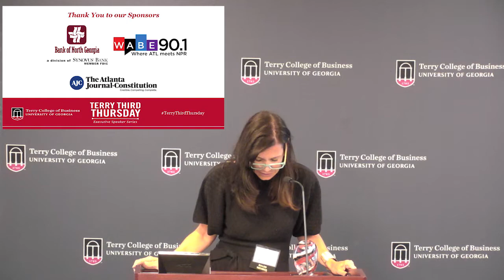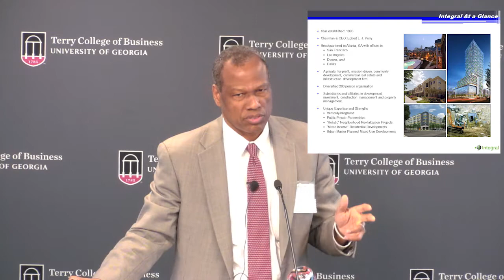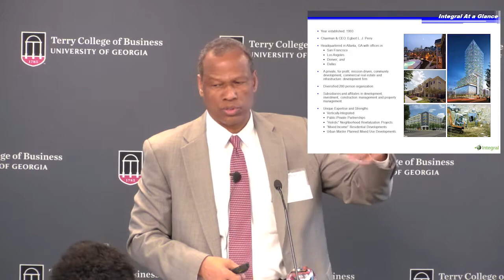Egbert L.J. Perry, Chairman & CEO, The Integral Group LLC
Topic: Navigating the Spectrum from Community Development to Commercial Real Estate

Egbert L.J. Perry is the co-founder, chairman and CEO of Integral, a provider of sustainable real estate and community solutions in mature and emerging markets across the world.

A community development, commercial real estate and construction professional since 1979, Perry has developed and/or built most project types, including residential, office, retail, institutional and mixed-use projects.

He is an active member of charitable organizations, serving on the boards of Centennial Academy, the Atlanta Business League, Central Atlanta Progress, the National Center for Civil and Human Rights and the Carter Center.

An honors graduate of the University of Pennsylvania, Perry earned both a bachelor and a master’s degree in civil engineering from the university’s Towne School, and an MBA from its Wharton School. In 1990, he was elected as the 11th graduate in university history to be named to the “Gallery of Distinguished Engineering Alumni.”